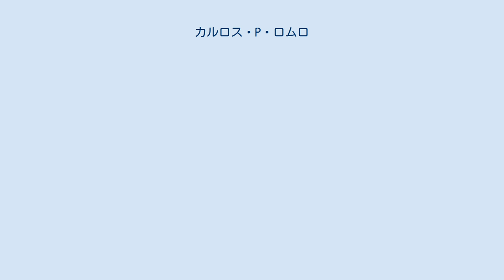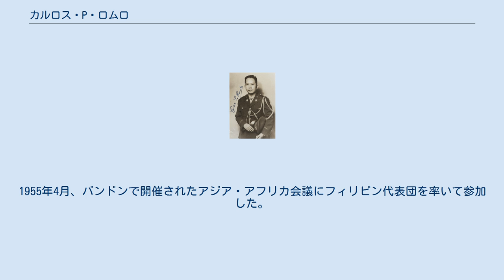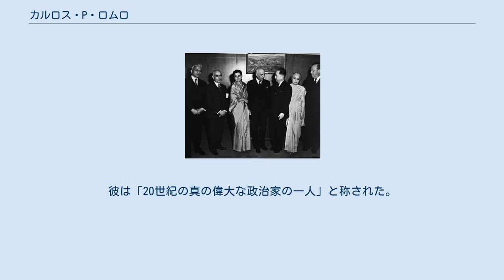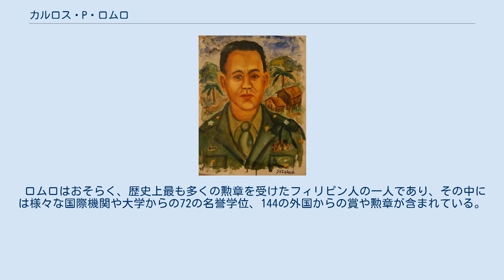カルロス・P・ロムロ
カルロス・ペーニャ・ロムロ（Carlos Peña Romulo QSC CLH NA、1898年1月14日 - 1985年12月15日）は、フィリピンの外交官・政治家・軍人・ジャーナリストである。
 16歳で新聞記者、20歳で新聞編集者となり、32歳で出版社を設立した。
フィリピンのボーイスカウトの共同創設者であり、アメリカ陸軍とフィリピン陸軍の将軍、大学学長、国連総会議長を務めた。
フィリピン国家芸術家の一人に選ばれた他、多くの栄誉と名誉学位を授与された。
 アメリカ植民地時代のフィリピン・タルラック州カミリングで生まれ、カミリング中央小学校で学んだ。
 フィリピンとアメリカで学び、1923年にフィリピン大学の英語教授に就任した。
同時に、フィリピン上院議長マニュエル・ケソンの秘書を務めた。
1930年代、ロムロは『フィリピン・ヘラルド』紙の発行人兼編集者となった。
第二次世界大戦が始まると、ダグラス・マッカーサー元帥の側近として活躍し、終戦時には元帥の地位に就いた。
1942年にはアメリカ人以外で初めて通信分野のピューリッツァー賞を受賞した。
ピューリッツァー賞のウェブサイトによると、『フィリピン・ヘラルド』紙のカルロス・P・ロムロの受賞理由は、「香港からバタビアまでのトラブルの中心地を巡って極東の動きを観察し、予測したことに対して」とある。
 ロムロは、マニュエル・ケソンからフェルディナンド・マルコスまで、8人のフィリピン大統領に仕え、フィリピンの外務長官や駐米大使・国連大使として活躍した。
また、フィリピン・コモンウェルス（自治政府）時代には、アメリカ下院の常駐委員も務めた。
1962年から1968年まで、ディオスダド・マカパガル大統領とフェルディナンド・マルコス大統領の内閣で教育長官を務めた。
 ロムロは、1944年から1946年までアメリカ下院のフィリピン常駐代表を務めた。
これは、米西戦争によりアメリカ領となった地域における投票権のない代議士の肩書きである。
在任中にフィリピンが独立したため、ロムロはアメリカ合衆国からの脱退によって任期を終えた唯一の連邦議会議員となった。
 ロムロは、国連でのキャリアにおいて、人権、自由、脱植民地化を強く主張した。
1948年、フランス・パリで開催された第3回国連総会では、アンドレイ・ヴィシンスキー率いるソ連代表団の提案に強く反対した。
ヴィシンスキーは、「あなたは小さな国の小さな男に過ぎない」とロムロを侮辱した。
ロムロは、「威張っているゴリアテの目に真実の小石を投げつけて行動させるのは、この世の小さなダビデの義務だ」と返し、ヴィシンスキーにはただ座っていることしかできなかった。
 パレスチナ分割決議 ロムロは、パレスチナ分割提案の国連総会での採決を前にして、「私たちは、この問題は主に道徳的なものだと考えています。パレスチナの人々の有効な民族主義的願望に明らかに反している政策の実施について、国連が責任を負うべきかどうかという問題です。フィリピン政府は、国連がそのような責任を負うべきではないと考えています」と述べた。
ロムロは明らかに、分割案に反対票を投ずるか、せめて棄権するつもりだった。
しかし、アメリカ政府からのフィリピン政府への圧力により、ロムロは召還され、代わりに分割案に賛成のフィリピン代表が任命された。
 国連総会議長 1949年から1950年にかけて、アジア人として初めて国連総会議長を務めた。
また、1957年に2回、1980年、1981年に4回、国連安全保障理事会の議長を務めた。
 事務総長選挙 ロムロは1953年の国際連合事務総長の選出に立候補した。
しかし、安全保障理事会で過半数の7票の賛成票を得ることができず、さらに、拒否権を持つ常任理事国であるフランスとソ連が反対票を投じていた。
結局、安保理はダークホース的存在のダグ・ハマーショルドを国連事務総長に選出した。
 ロムロは、1952年1月から1953年5月まで、および1955年9月から1962年2月まで、駐米大使を務めた。
 1953年、駐米大使の任期を終えてフィリピンに戻ったロムロは、自由党の大統領候補として指名を受けたが、党大会では現職のエルピディオ・キリノに敗れた。
キリノは党大会での無記名投票に同意していたが、...